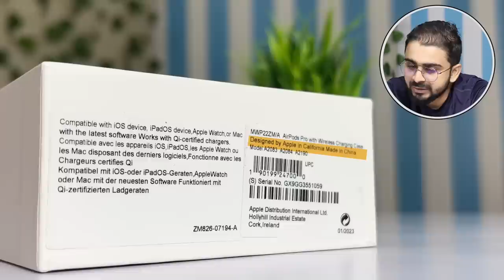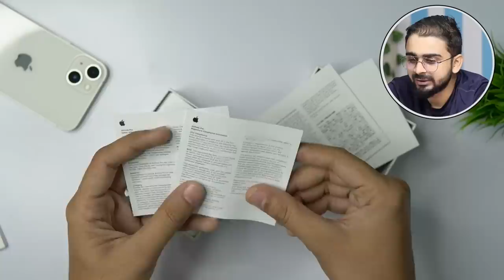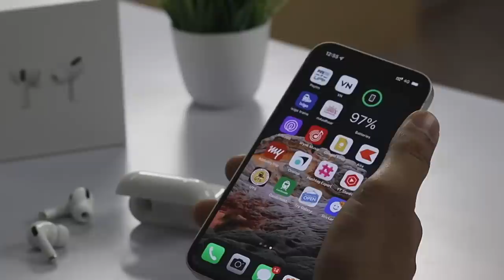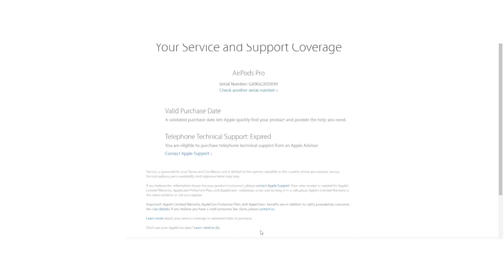27 हज़ार वाला Apple Earpods Pro सिर्फ़ ₹600 में !! Delhi Chor Bajar Apple Products Shopping 🛍️🛍️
Delhi Chor Bajar Apple Products Shopping  - Real vs Fake apple products .
Apple AirPods pro from Delhi chor bazar . Delhi Chor Bazar Video .
delhi chor bazaar mobile iphone  and delhi chor bazaar dslr camera or delhi chor bazaar laptop then you may like this video .

Mivi DuoPods A550 Truly Wireless in Ear Earbuds with Quad Mic ENC

boAt Airdopes 141 (PAID LINK)